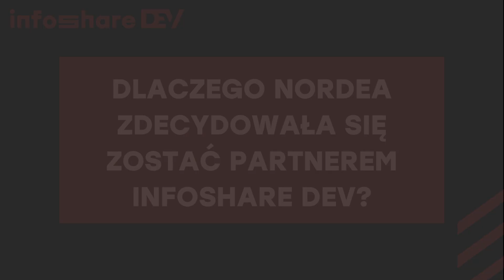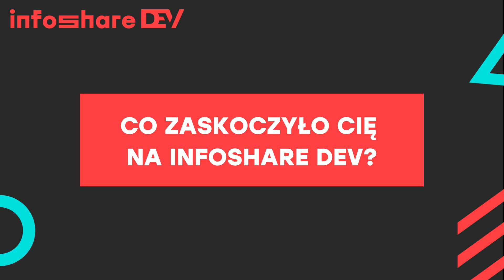Jak naprawdę było na DEV'ie '23? Opowiada Adam Zielke z Nordea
W Gdyni podczas Infoshare DEV dołączył do nas Adam Zielke z Nordea.

„(...) Szukam inspiracji. Przyszedłem tutaj poznać nowych ludzi, dowiedzieć się czegoś (...). Ja jestem typowym javovcem, ale rozumiem, dlaczego trzeba poznawać inne technologie dookoła"

Podczas przerwy udało nam się porozmawiać o tym, ja podoba mu się na DEVie.

Infoshare DEV to konferencje dla ekspertów i pasjonatów z branży IT. W 2023 odbyły się w 2 miastach:
- 24 października w Katowicach,
- 26 października w Gdyni.

Dowiedz się więcej na dev.infoshare.pl